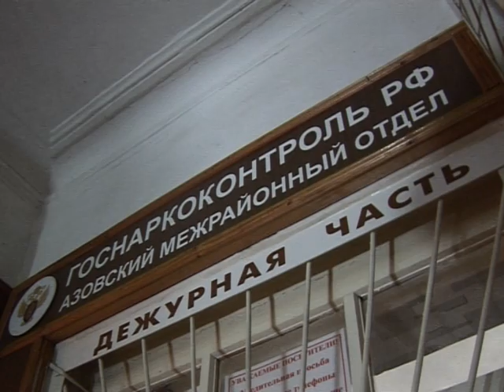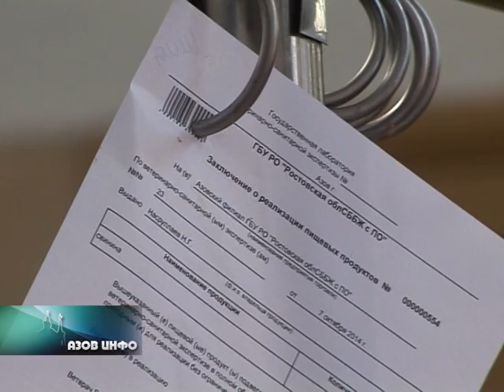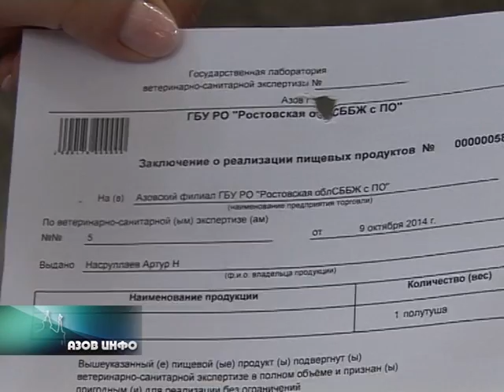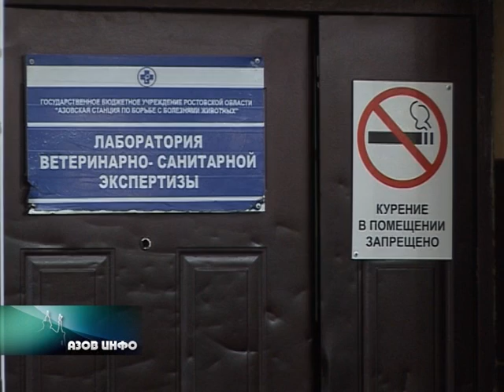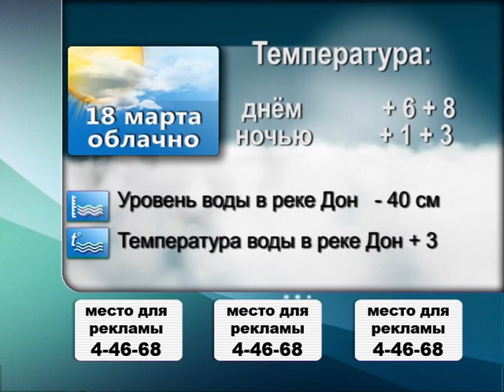17.03.15 Азов Инфо